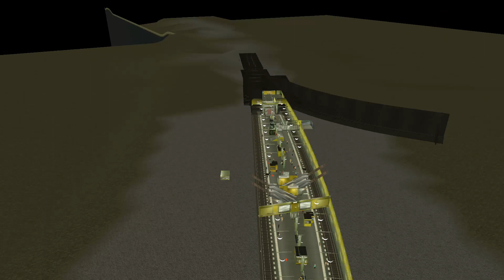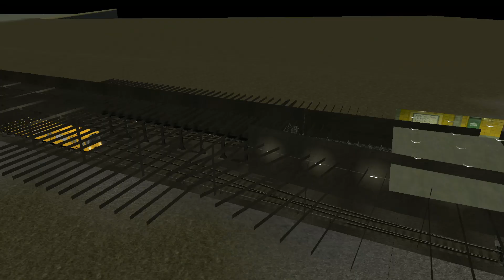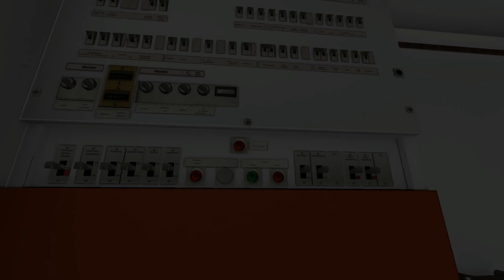[TRS2004 U-Bahn Berlin] Hermannplatz von der anderen Seite...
Kam ja schon mittlerweile etwas länger kein Trainz mehr...
In dieser Zeit ist eine neue Version vom Updatepack rausgekommen, dort kann man jetzt unteranderem bis Rudow fahren, bis Osloer, neue Innenräume und so'n Kram halt ^^
Die Performance kracht an manchen Stellen komplett ein (bspw. Johannisthaler Chaussee o. Hermannplatz)
Könnte an OpenGL liegen, aber DirectX tu ich mir nicht an xD
Da ist die Absturz Wahrscheinlichkeit ja gefühlt höher als bei OMSI xD

Ach und, warum in der Mitte der F84 Braun ist?
Fragt mich nicht xD
Das Teil konnte ich einfach nicht in Grau platzieren...
Und falls jetzt irgendwie jemand wie SchraubenfilmerhasserXxX123LP o. Ä kommt von wegen, "Öh benutz doch den U-Bahn-Generator"
Mach ich eigentlich auch, aber wenn ich ein Video aufnehme will ich schon einen bestimmten Zug fahren, und nicht 100x Neustarten um einen bestimmten Zug zu kriegen...